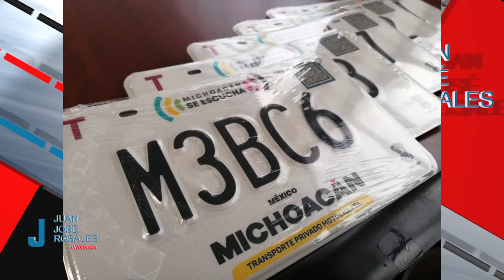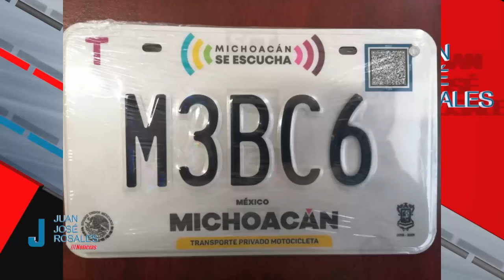No habrá reemplacamiento en Michoacán